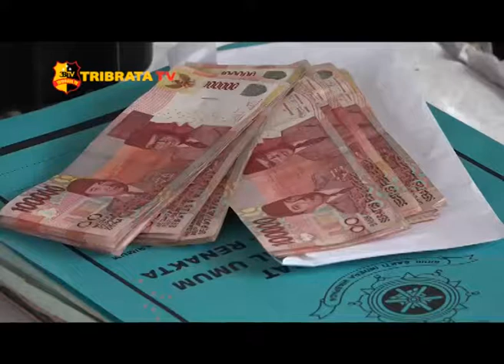TIM SABER PUNGLI OTT JURU SITA PN STABAT